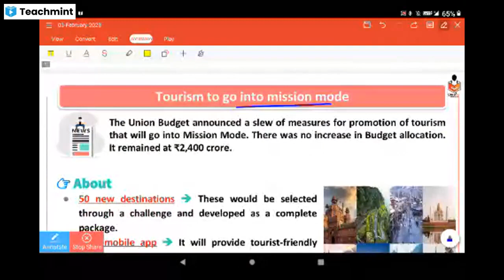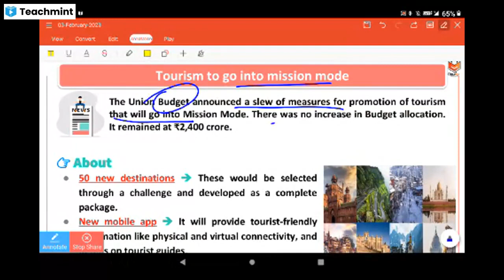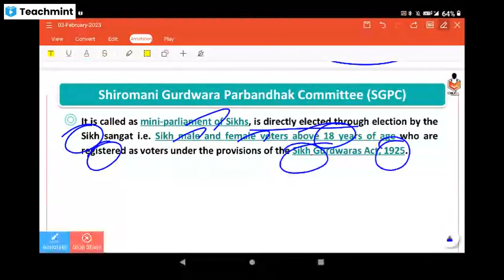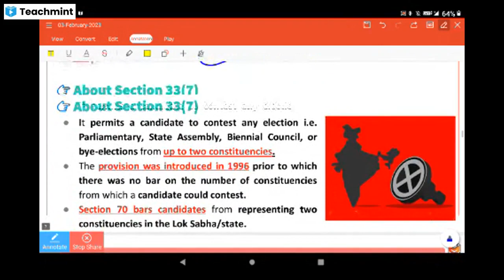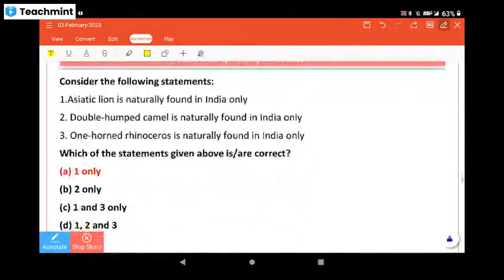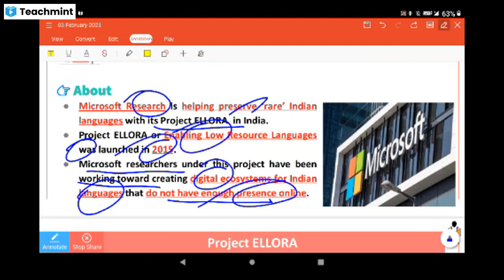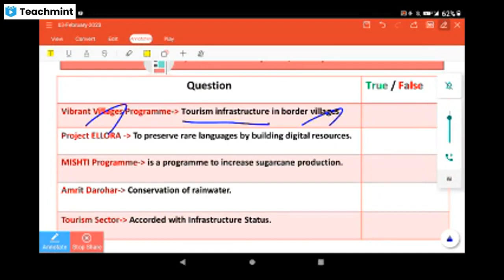03 FEB NEWSPAPER ANALYSIS